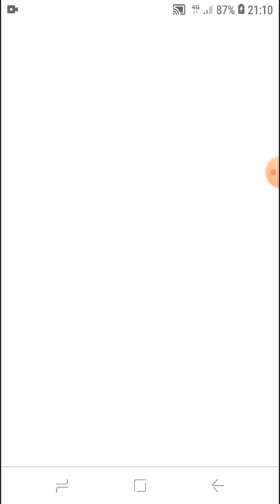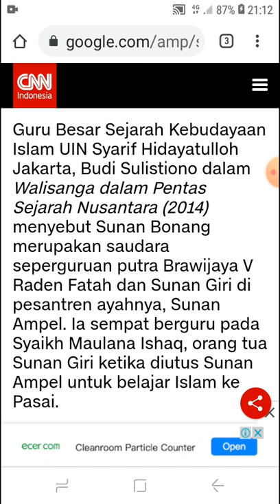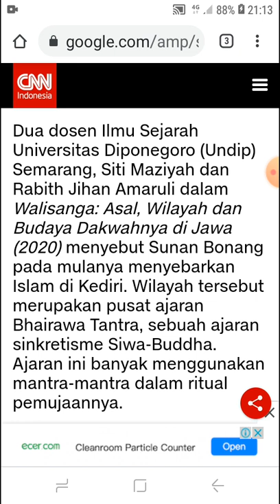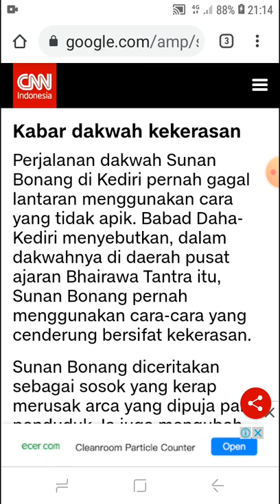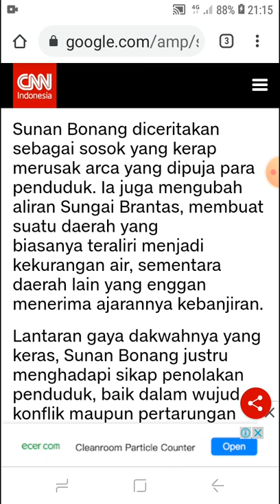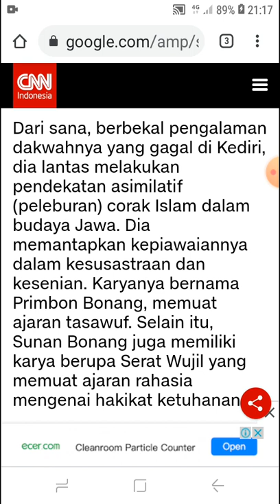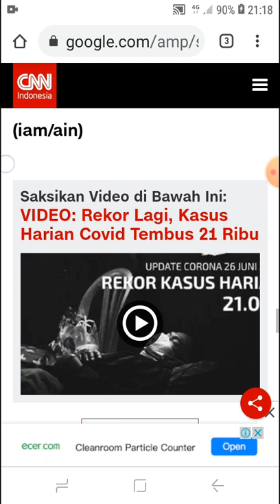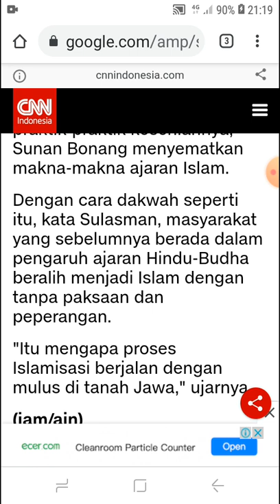CARA DAKWAH SUNAN BONANG